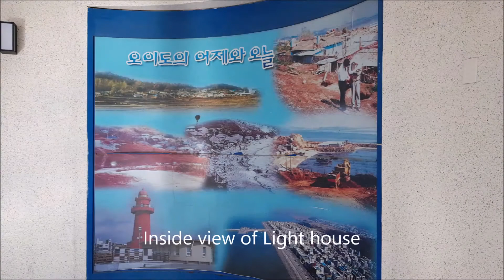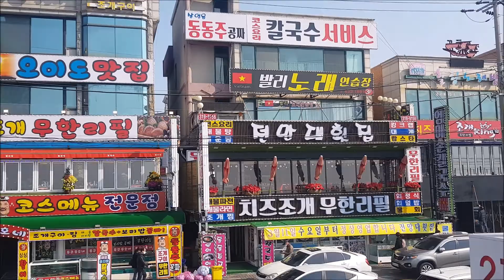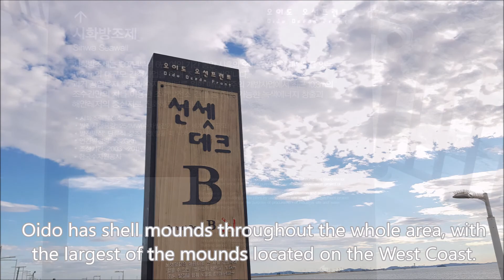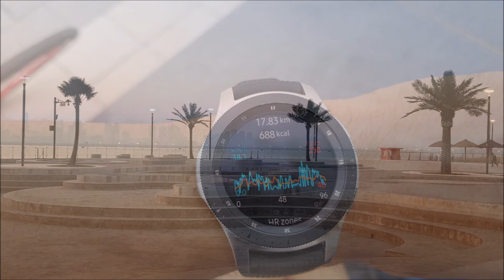🇰🇷 Korea:Beautiful Oido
Most of the photos and videos are captured from mobile devices.
Enjoy the travel photos and videos.

Unauthorized downloading and uploading on YouTube channel is Strictly Prohibited 🚫 and will attract punitive measures. Sharing and Embedding to a website is allowed.